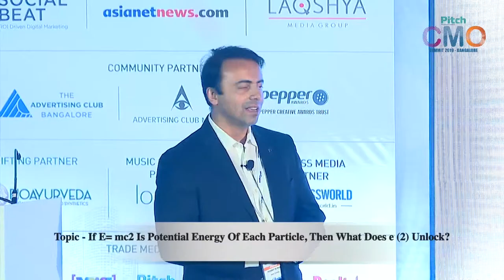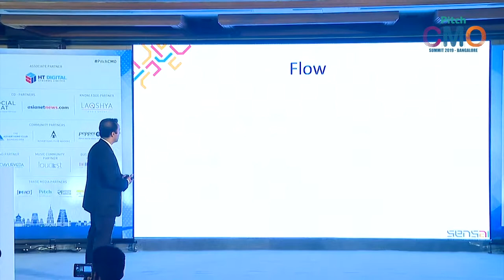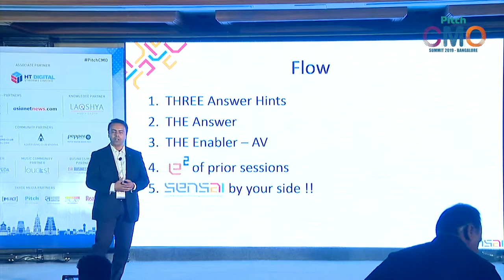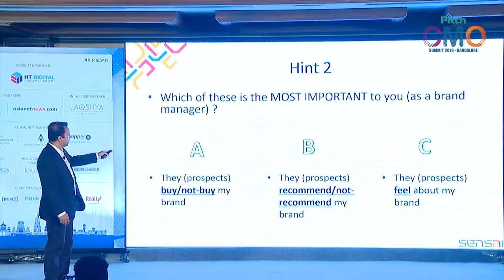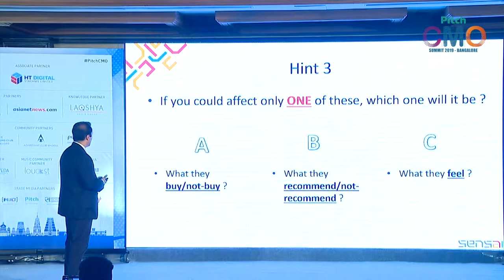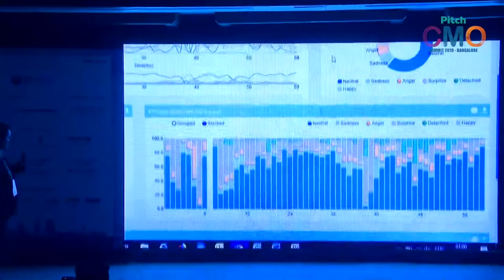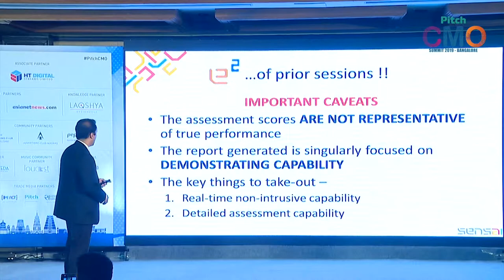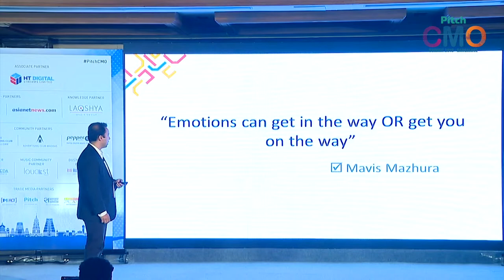If E= mc2 Is Potential Energy Of Each Particle, Then What Does e (2) Unlock?